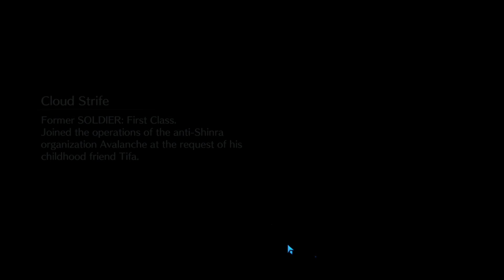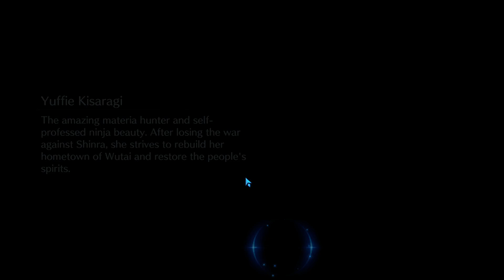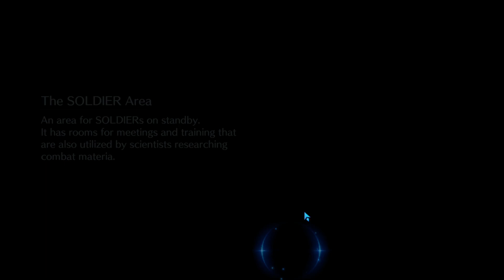FF7 Ever Crisis Angeal Ticket Draws and more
Will RNG be with me?